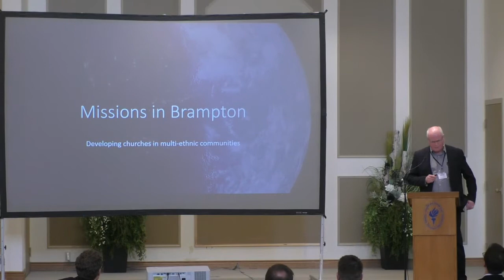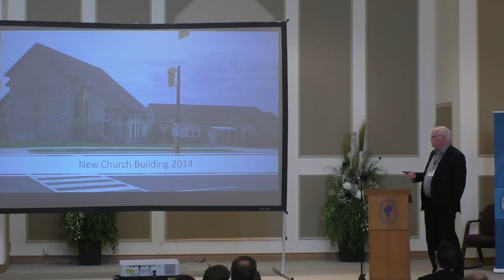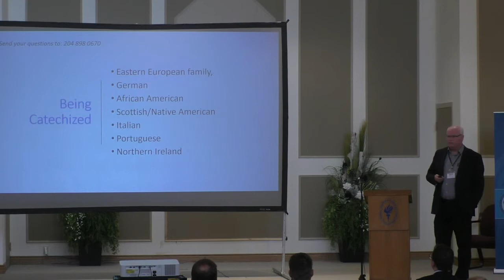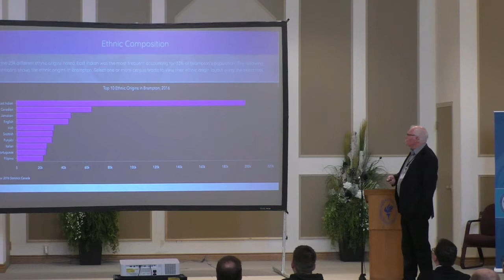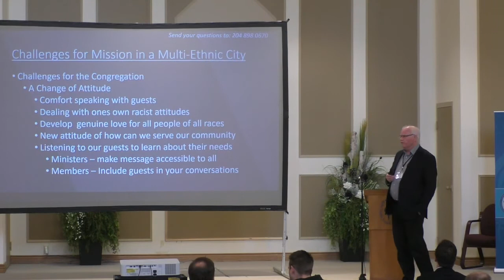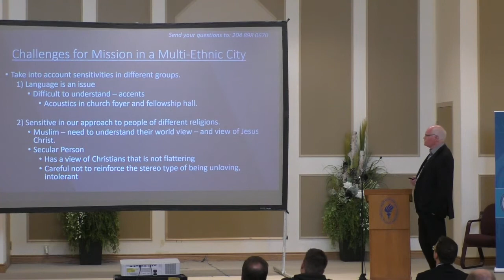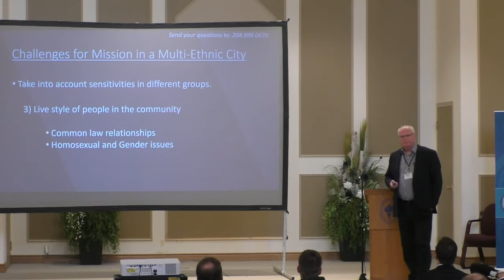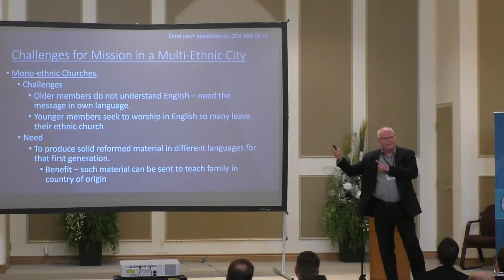06 - Rev M VanLuik - Mission Among Immigrant Communities in Canada